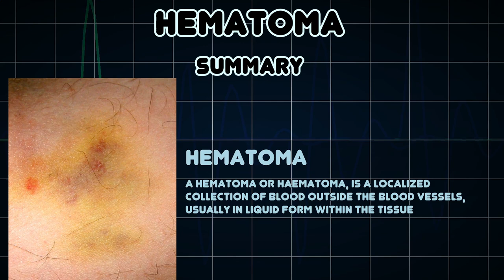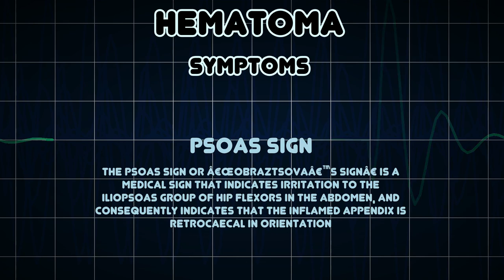Hematoma (Medical Condition)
Symptoms, risk factors and treatments of Hematoma (Medical Condition)

A hematoma or haematoma, is a localized collection of blood outside the blood vessels, usually in liquid form within the tissue